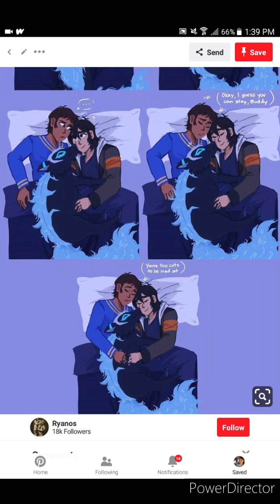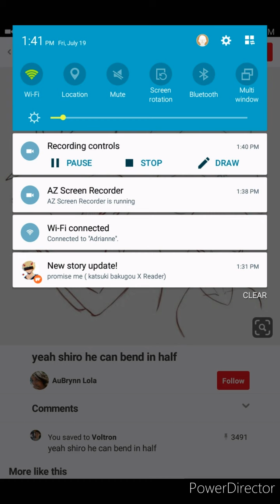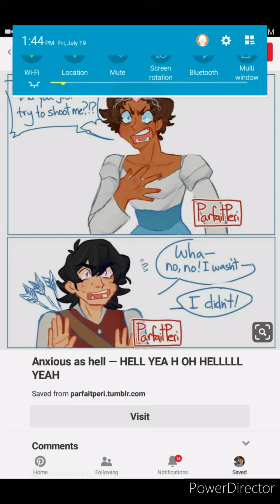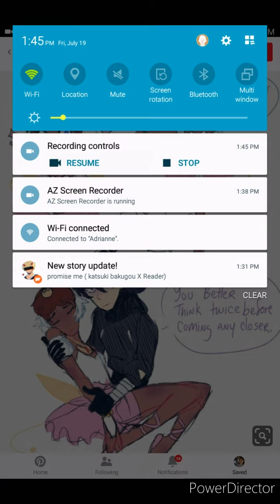3:21 minutes of klance comic dubs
all comics were found on Google so I don't have the creator's links all credit to the wonderful people that made them